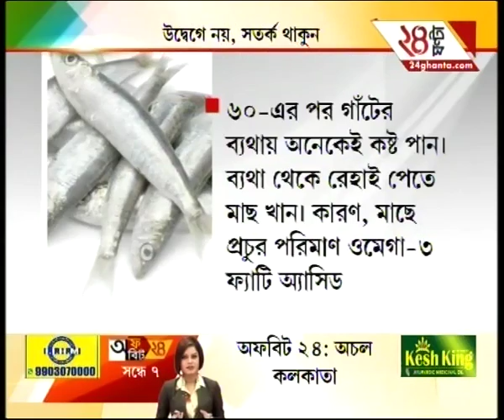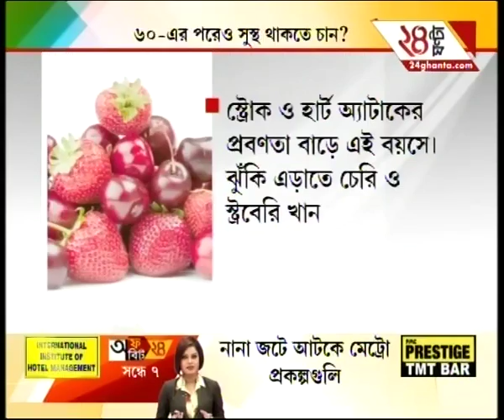age concerns food habbits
Watch all parts of 'Jankari' and catch all the latest news and updates here.